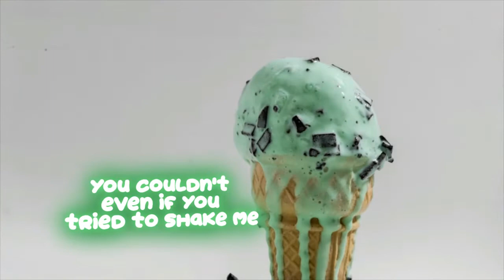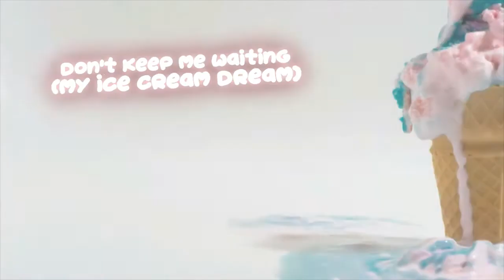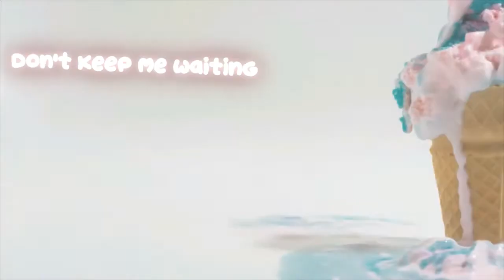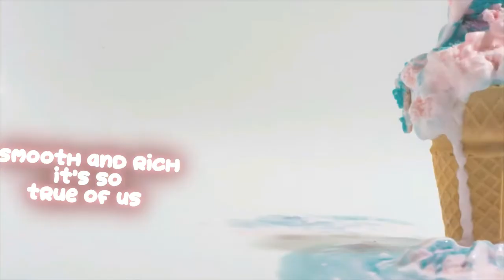MC Lyte - Ice Cream Dream (Lyrics Video)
Femcee TV, The Digital Pep Squad for Black Women in Hip Hop

Thousands of more videos to come.

Playlists on Spotify, Apple Music, iHeart Radio and Soundcloud